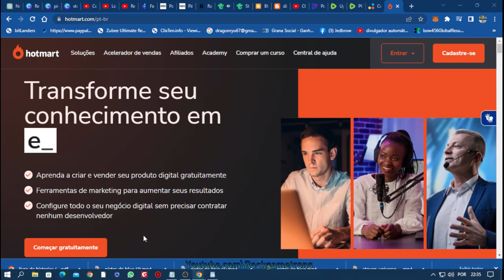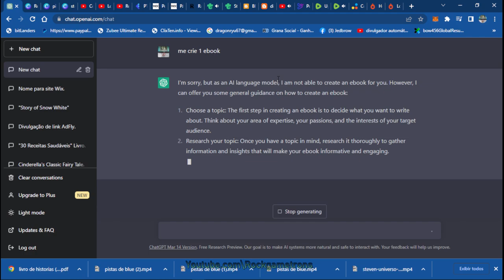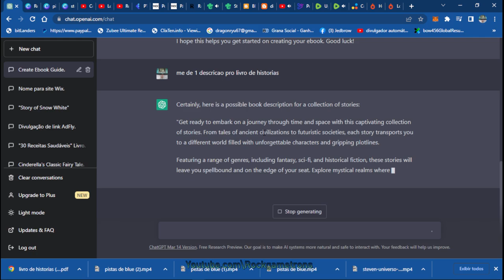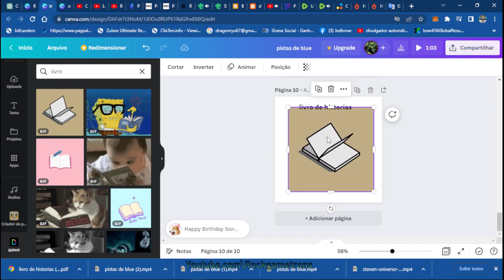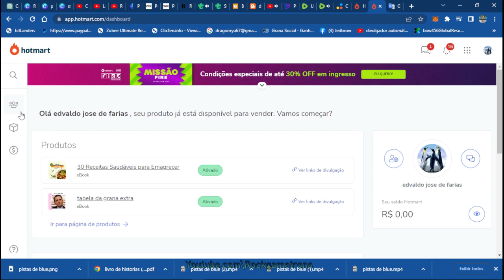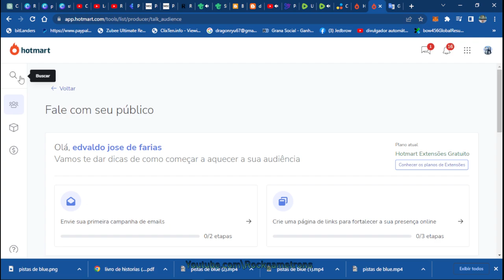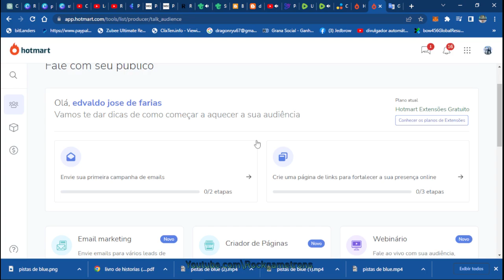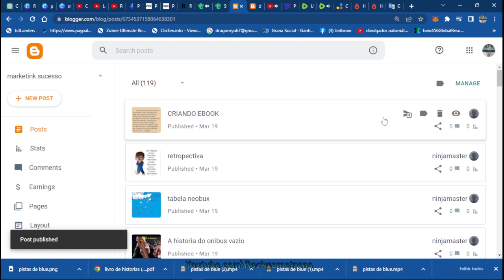CRIANDO 1 EBOOK DO ZERO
LIVRO 100 RECEITAS SAUDAVEIS

 PRECOS 49,99

30 RECEITAS SAUDAVEIS PRA EMAGRECER

PRECO 56,00

500 RECEITAS

PRECO 97,00